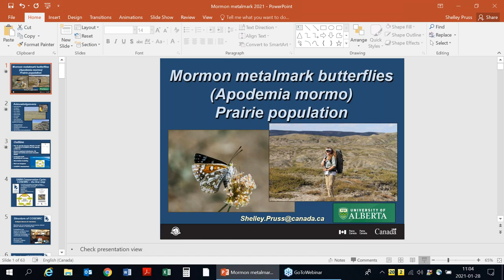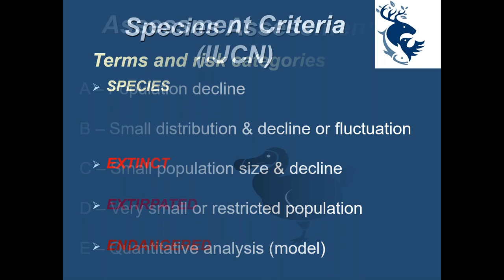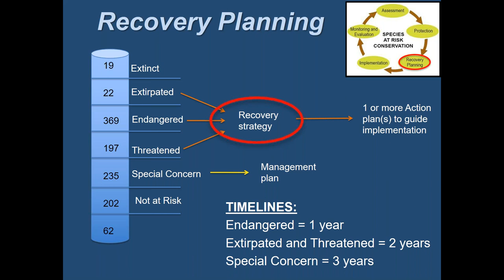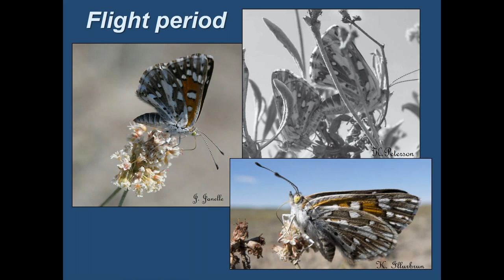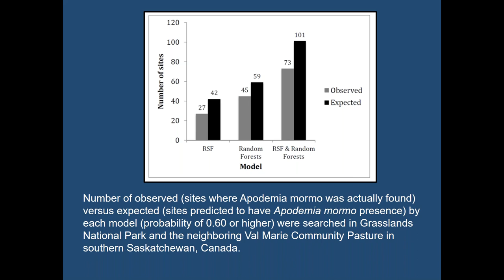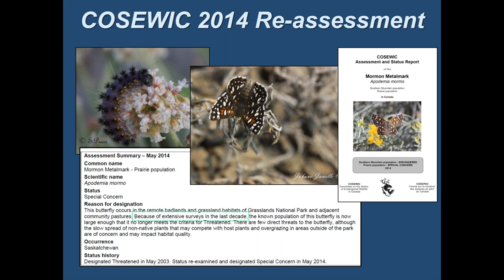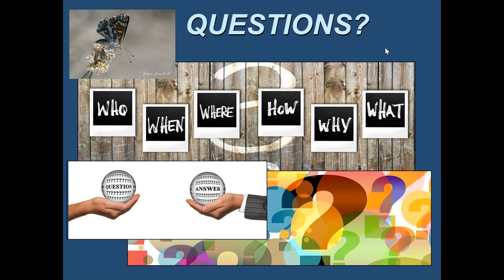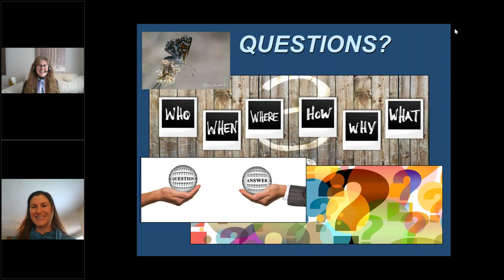Mormon Metalmark butterflies: Apodemia mormo, an uncommon species in the prairie badlands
Title: Mormon Metalmark butterflies:  Apodemia mormo, an uncommon species in the prairie badlands

Speaker: Dr. Shelley Pruss, Species Conservation Ecologist, Parks Canada; Adjunct Professor, Faculty of Agricultural, Life & Environmental Sciences, University of Alberta

Summary: The Prairie population of the Mormon metalmark butterfly lives in the badland habitats in and around Grasslands National Park and adjacent community pastures. This Saskatchewan population relies on the branched umbrella plant (Eriogonum pauciflorum) as its host plant and an important nectar source.  Prior to 2005 only a handful of locations were known for the Prairie population of Mormon metalmarks in Canada, however my team and I conducted extensive surveys and graduate work on modelling micro and macro habitat characteristics over the intervening years.  As a result, over 1500 georeferenced butterfly locations and over 5000 hectares of butterfly colonies have been identified. This work generated a number of scientific firsts for the Canadian population of this butterfly as well as the COSEWIC status downlisting from Threatened to Special Concern.

About the Speaker: Shelley Pruss currently works with the Natural Resources Conservation Branch of Parks Canada. She also holds a position as an Adjunct Professor with the University of Alberta.  In addition to metalmark butterflies, Shelley has conducted research on a variety of other species such as Greater Sage-grouse, swift fox, greater short-horned lizards, and coyotes as well as recovery planning for multiple species at risk in Grasslands National Parks including bison, prairie dogs, black-footed ferrets, and yellow-bellied racer snakes among others. She is also very involved in animal welfare in an academic and research context.